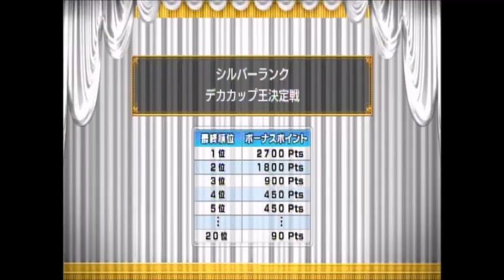みんなのGOLF6【普通にクリアを目指してみるよpart68】Everyone's GOLF6［PS3］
みんなのGOLF6のプレイ動画になります。

この動画が初プレイとなりますので、うまくできていないところも多いと思います。
操作としては過去のみんゴルシリーズはプレイしてきたので、それほど苦労なくクリアはできるかと思います。

コース等は所見が多く思った通りにいかないことも多いかと思いますが、
よろしければどうぞご覧くださいませ☆